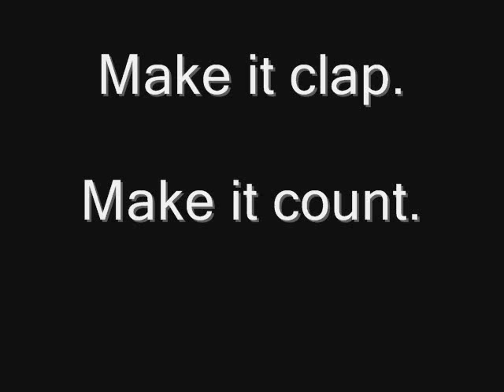Sean Paul makes it clap, while my piano makes you sad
Make it clap. Make it count. Sean Paul and the Flipmode Squad show just how easy it is to make it clap in this low quality, 240p extravaganza. But the question on everybody's mind is - do YOU make it clap?